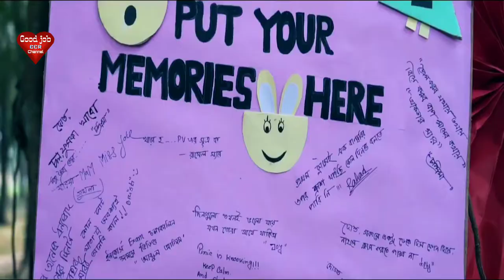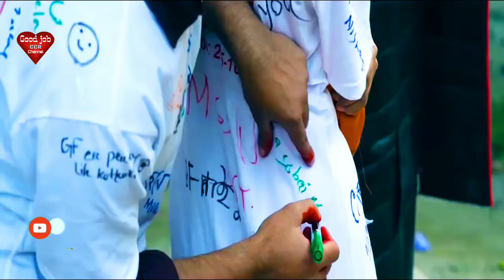Rag Day Management department 2015-16 session MGT | Carmichael college Rangpur | non brand LTD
♥ I Hope this video is helpfull for you. Enjoy this video (◕‿◕) ♥

Address: Carmichael College, Rangpur(ccr)
Rangpur City.

Carmichael College is a part of heritage and history of Uttar Bongo (northern Bangladesh). It is indeed one of the oldest and best colleges in the country.
No other college in the country can boast of so beautiful a campus as Carmichael College. It is situated on 900 bighas of land. So far, it is the biggest college in area wise in the country. There are a number of magnificent buildings in the college. These buildings are as old as the college itself. To enhance the opportunity of higher education in Rangpur region with the initiative of local Zamindars (landlords) including Gopal Lal Roy Bahadur, Mohimaranjan Roy, Babu Monidra Chandra Roy and the local people, this college was established at Lalbag, 4 km to the south from zero point of the town. The then first Governor of Bengal Lord Baron Carmichael formally inaugurated the college in 1916. Therefore, the college was named after him.